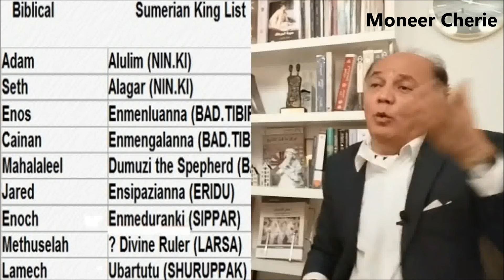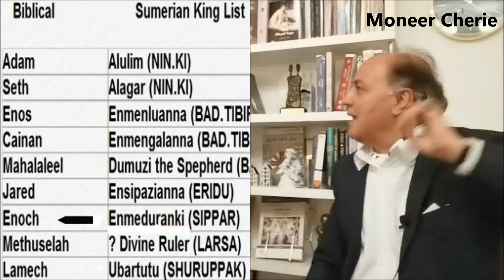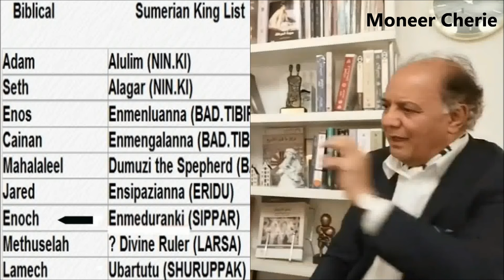اصول ادم وحواء والجنة من النصوص السومرية (الاشورية) للدكتور خزعل الماجدي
مقابلة مع الدكتور خزعل الماجدي، هو باحث في علم وتاريخ الأديان والحضارات القديمة وشاعر وكاتب مسرحي عراقي ولد في كركوك 1951, أكمل دراسته في بغداد وحصل على شهادة الدكتوراه في التاريخ القديم من معهد التاريخ العربي للدراسات العليا في بغداد عام 1996.